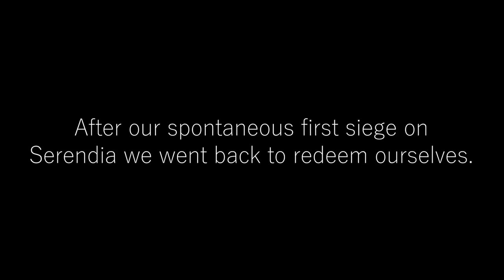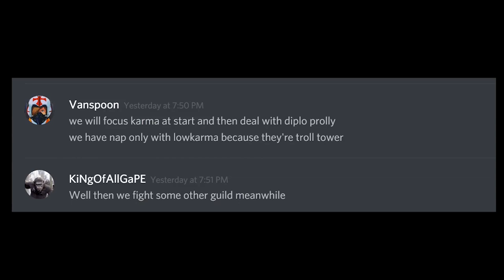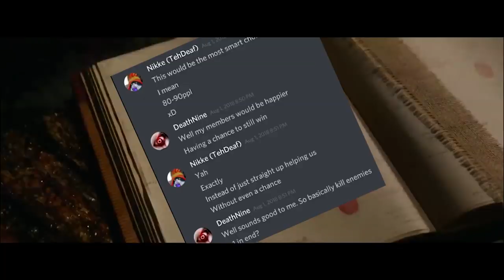LeviNation Arc. (Reupload)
Reupload from 1 year ago during the ApeNation and Levi union.